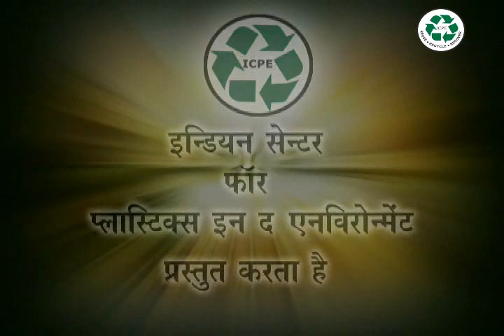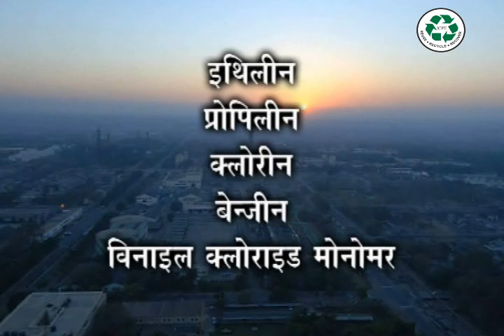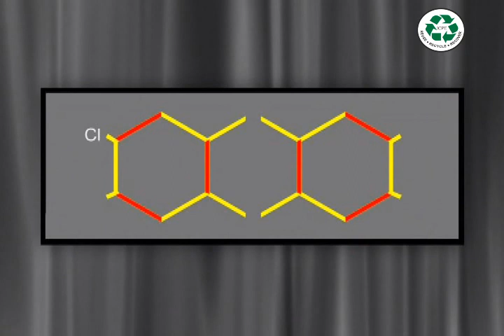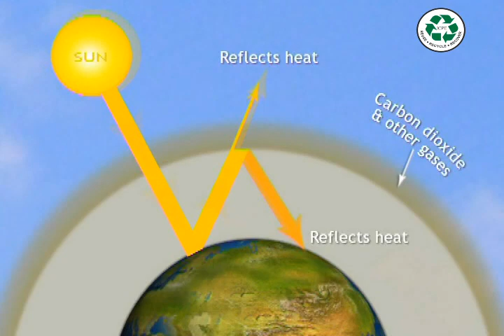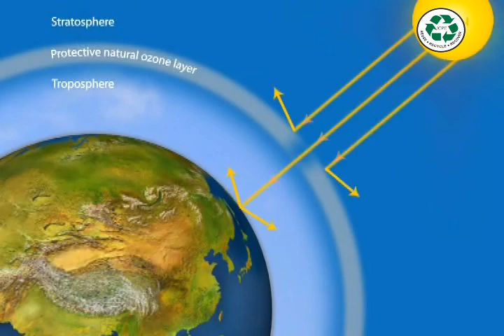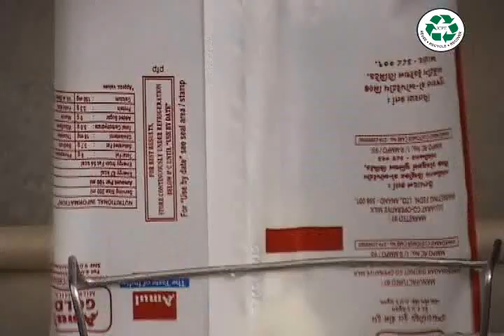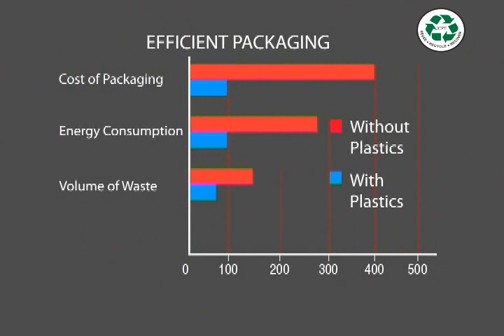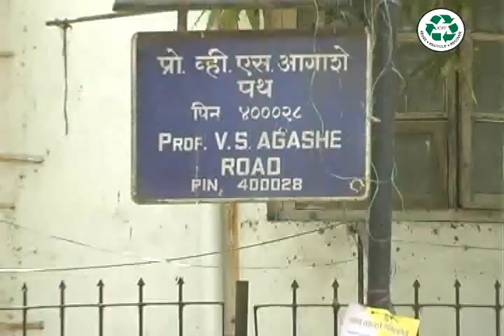Listen Plastics Have Something to Say (Hindi)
This video is about the proper use of Plastics. It also tell us about the correct application of plastics as well as how to dispose it off Properly.